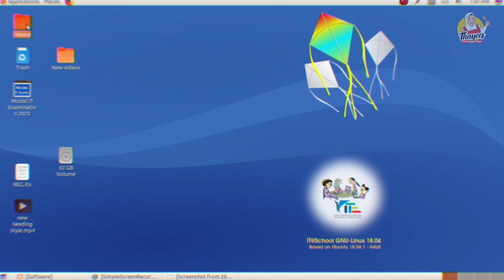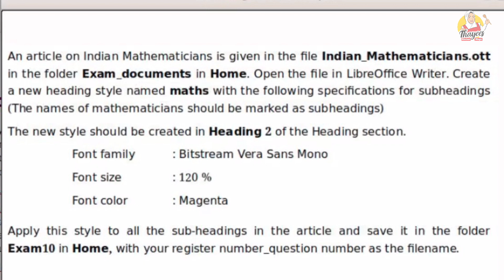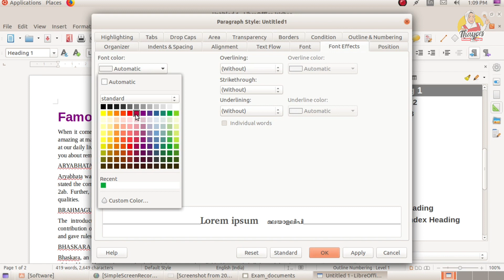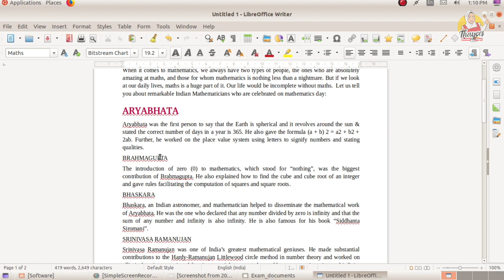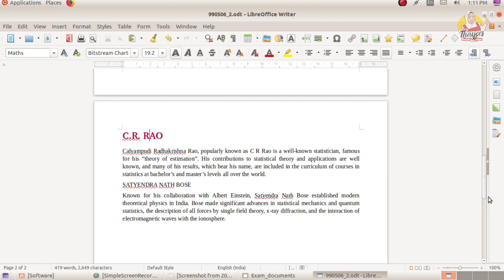SSLC IT Practical Exam 2023 | Creating New Heading Style in Libre Office Writer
Full practical videos